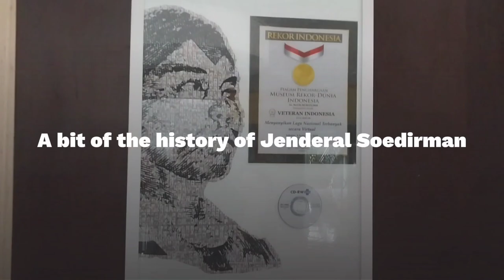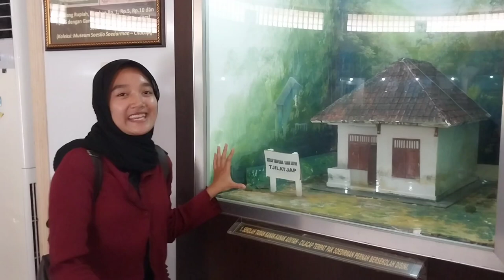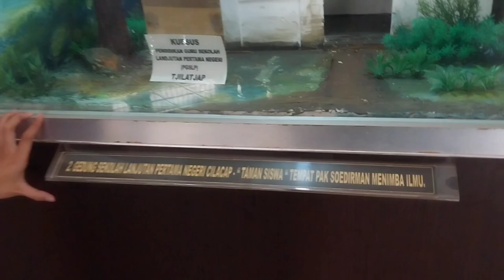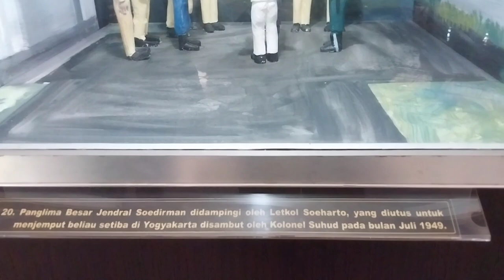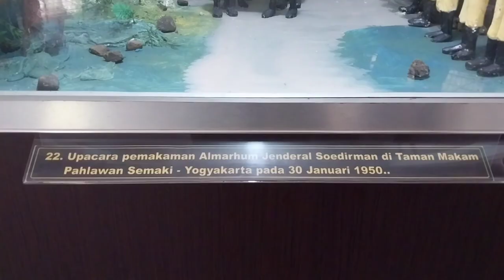VLOG : A bit of the history of Jenderal Soedirman [Kelompok 5]